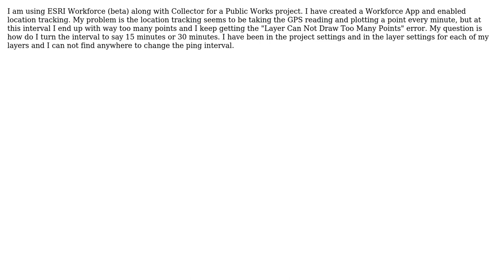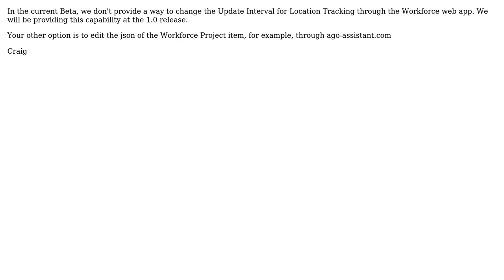GIS: How do you set the tracking interval in ESRI Workforce?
With thanks & praise to God, and with thanks to the many people who have made this project possible! | Content (except music & images) licensed under CC BY-SA | Music | Images & others | With thanks to user ed.hank user Craig Gillgrass and the Stack Exchange Network Trademarks are property of their respective owners. You are responsible for your own actions.